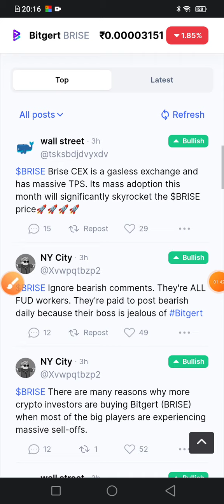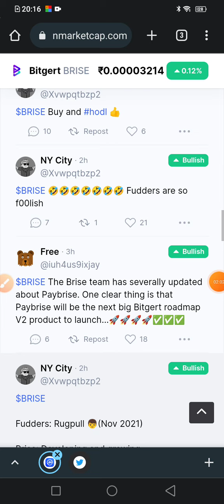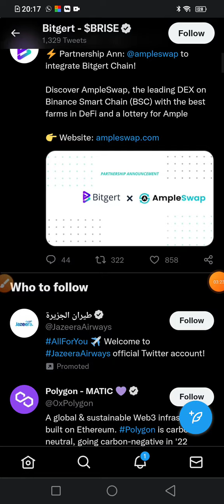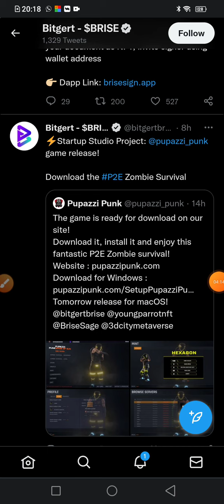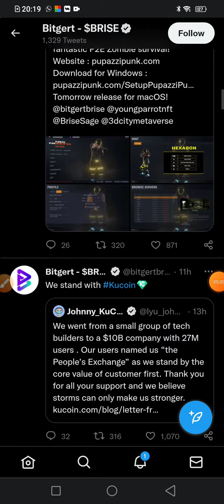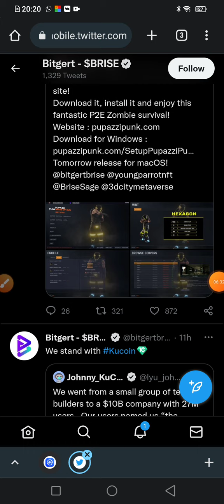Bitgert 🔵WAZIRX AND 🟡BINANCE LISTING CONFIRMED 🤑 / Bitgert coin news today